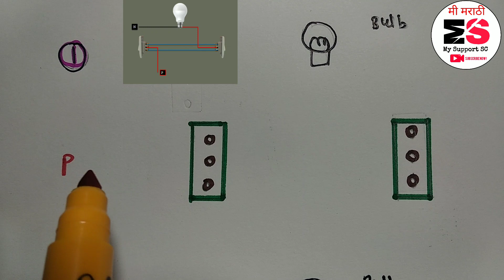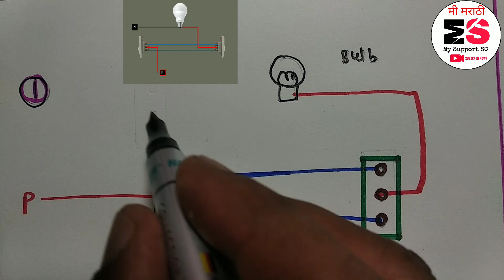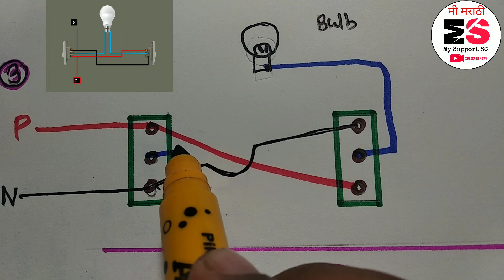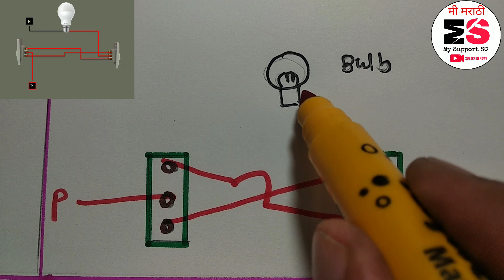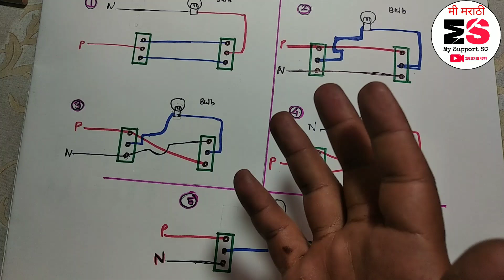एक बल्ब को पाच जगह कैसे से जलाते है आईए सिखते हे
Hi
I am Santosh Chavan. Well come to our youtube channel my support sc

Dosto is video main hamane apko ek bulb ko pach jagah se kis tarah on off karte hai uske bare main bataya hai. I hope ye video apko achha lagega.

1) How to control one bulb from 5 sides
2) Ek bulb ko pach jagah se on off karna sikhte hai
3) 2 way switch wiring connection
4) two way wiring connection
5) my support sc